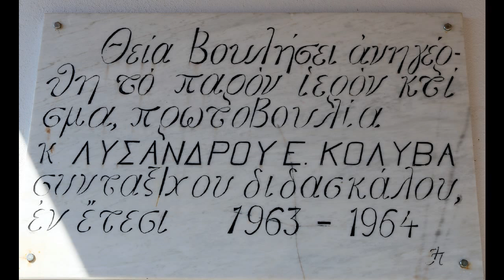Pantaleon Kirche in Servia Griechenland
Kleines Kirchlein das eine neue Umgebung bekommen hat